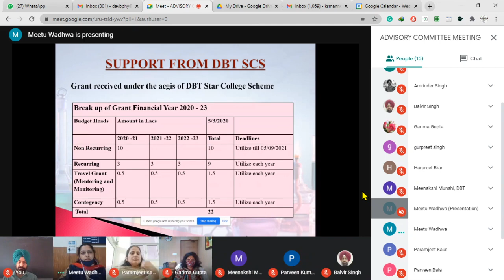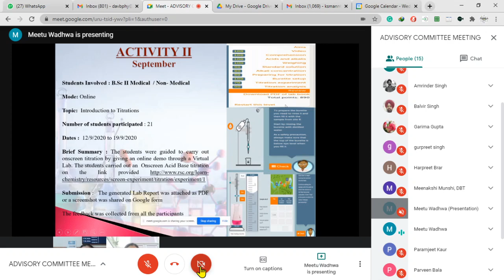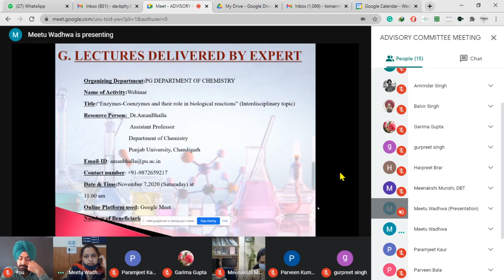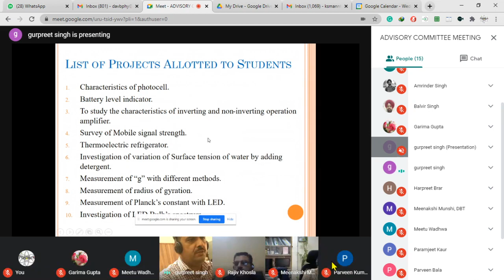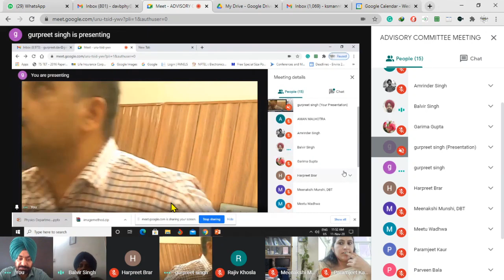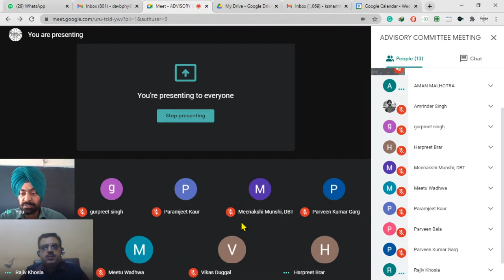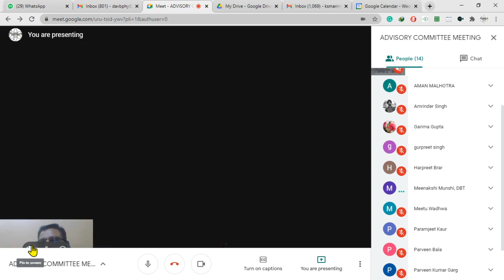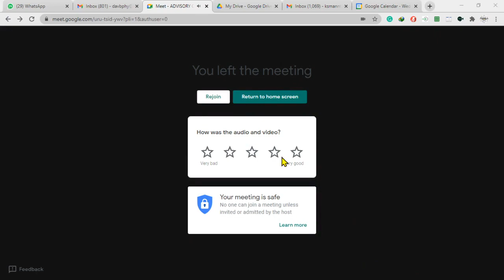Advisory Committee Meeting of DAV College Bathinda (20201111)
First Meeting of the DBT Advisory Committee